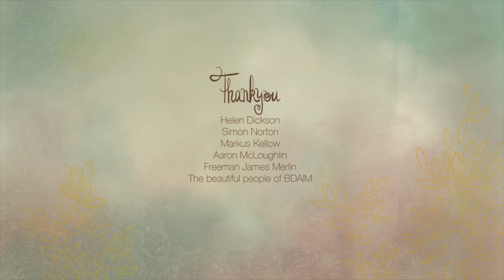Thread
Man and dog are connected at the chest by a single blue thread. They are very close, the best of friends. But, Dog is old and struggles to keep his feet on the ground and man can’t stand that, so he reels the thread in more and more and eventually ties it around Dogs neck to keep him close. Dog becomes tangled in the thread and distressed as he floats up higher and higher. Man must decide what to do next. Does he keep his best friend by his side, or let him go?

Film created by Sophie McPike
Score by Rory McPike

✏ Created using TV Paint and After Effects
✏ Entirely hand drawn by me